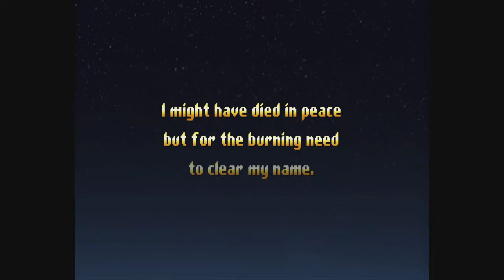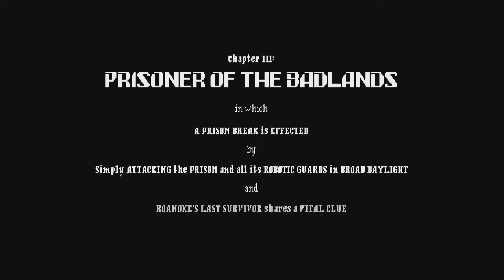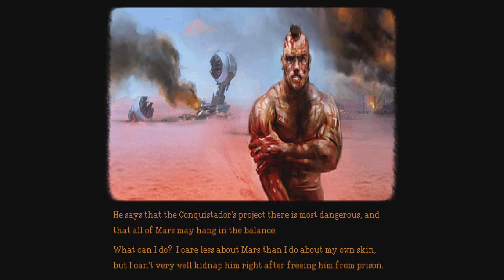Jamestown Ep. 1: Jamestown, on Mars!?!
Welcome to 1619 to a town called Jamestown. Todays tour will be- Im sorry, you will have to come again later Jamestown is now SOMEHOW on MARS.